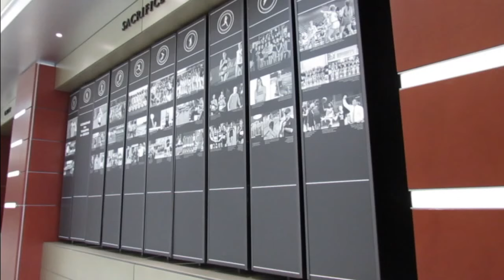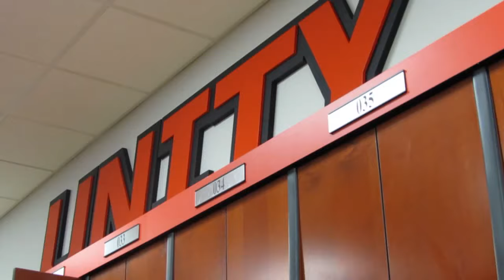Bob Martinez Athletics Center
The 1983 building was rededicated in September of 2012.
Video created by Travis Misarti